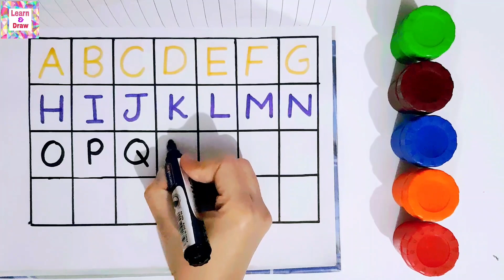ABC | abcde | alphabets | learn to write alphabets | A-Z letters | phonics | abc song | abc drawing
In this video em going to write and pronounce Alphabets A to Z for kids, mine all videos are very informative for kids, they can also learn colors name in this video, kids can learn alot from my videos
drawing videos
painting
abc letters
abcd
english alphabet
123 numbers
counting numbers
ABCDEFGHIJKLMNOPQRSTUVWXYZ
abcdefghijklmnopqrstuvwxyz
abc song
phonics
phonics song
learn colors